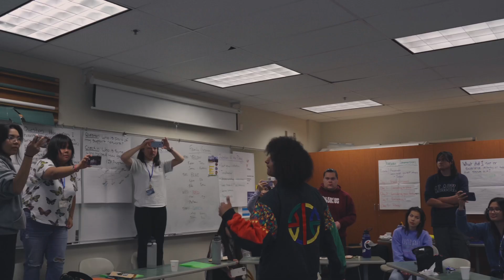Air Jazz - After Land Back [OFFICIAL VIDEO]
LAND BACK! LAND BACK!
We just layin back!
CHILKATS! CHILKATS!
Ain’t no sh*t ass
Frybread jam packed
SALMON CRACKERS!
DAMN BLAST!
With the fam pack

Gunalchéesh @jboaudioe
Quyana/Gunalchéesh to the Anchorage/Bethel Alaska Native Youth, Molissa Udevitz, Emily Brockman, Kelly Forster, Helen John, Gordon Iya, UAS, and Áak’w Kwaan Tlingit! Taku Sound!